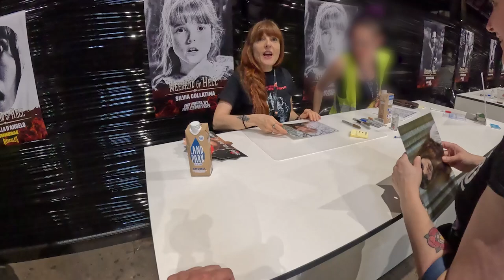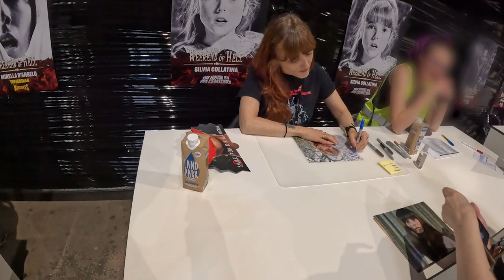Interviewing Silvia Collatina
When we were at the Weekend of Hell in Oberhausen we were able to have a small interview with Silvia. Unfortunately the space was really crowded, but we managed to adjust the voices and hope everyone is able to understand our small interview. We would love to thank Silvia for her time and kindness and we hope to meet her again soon because she's absolutely lovely.